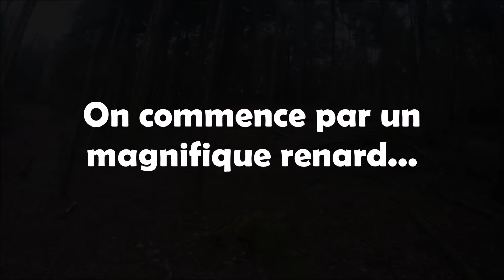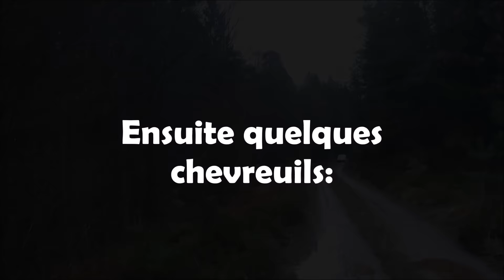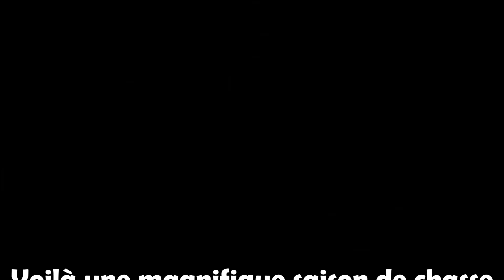Chasse en battue aux sangliers dans les Vosges 2015/2016 (partie 2)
Voici la deuxième partie de "Chasse en battue dans les Vosges 2015/2016". C'est sur cette deuxième vidéo que je vous présente la fin de ma première saison de chasse. Ce fut une année sublime avec beaucoup de gibiers.